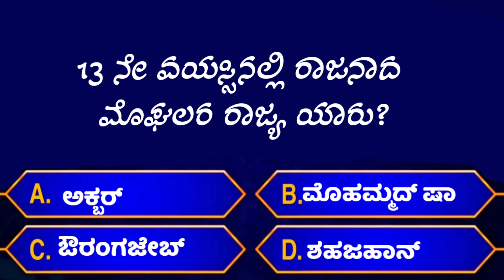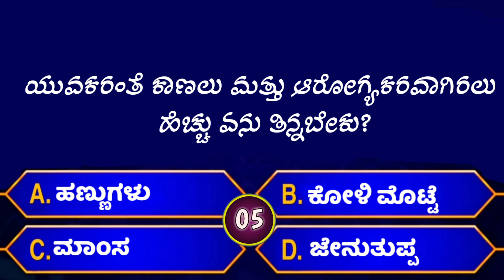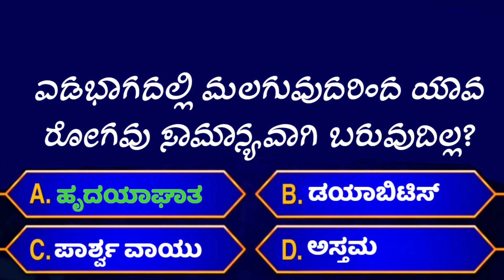ಸಾಮಾನ್ಯ ಜ್ಞಾನ ರಸಪ್ರಶ್ನೆ!general knowledge quiz!GK Kannada quiz unknown facts in Kannada|EP 112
GK questions, Kannada GK questions , ರಸಪ್ರಶ್ನೆಗಳು, general knowledge questions and answers in Kannada, general knowledge,

1. GK
2. General Knowledge
3. Important GK Questions and answer
4 . Competitive Exams
5. Quiz Test
6. br gk study
7. Important gk l
8. Quiz test
9. competitive quiz
10. competitive general knowledge
11. GK in Kannada
12. general knowledge quiz
13. quiz questions
14. general knowledge questions
15. gk quiz
16. general knowledge questions with answers
17. gk question in Kannada
18. GK Question Answer
19. India GK
20. Kannada gk
21. Kannada quiz